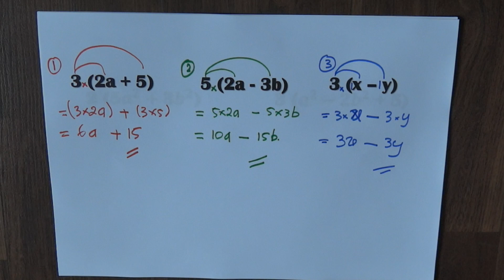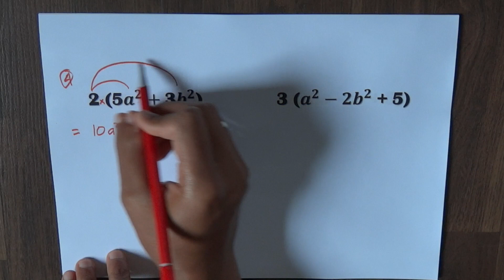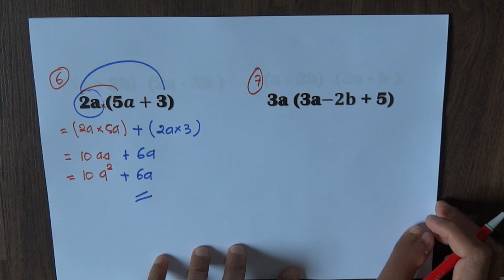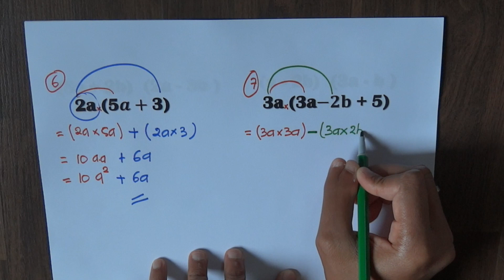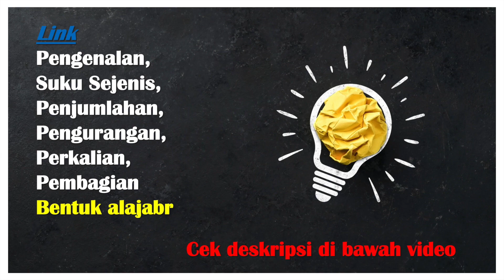#1 Perkalian bentuk Aljabar kelas 8